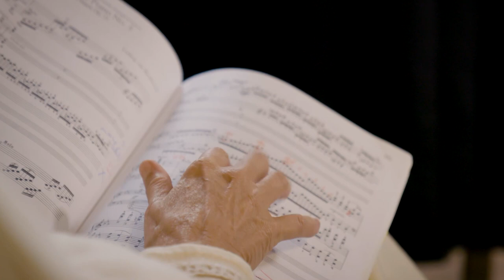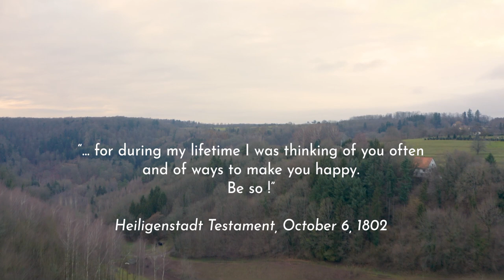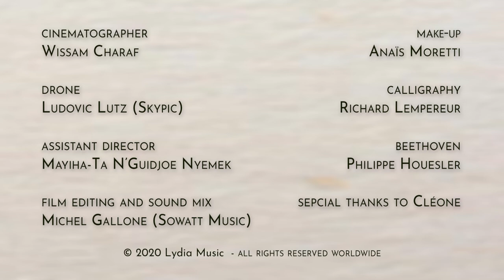Beethoven 250 years homage By Elizabeth Sombart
A short film by Elizabeth Sombart celebrating Ludwig Van Beethoven's 250 Years anniversary.
On this occasion Elizabeth Sombart released the whole of the piano concertos by Beethoven on CD and online. Feel free to check the link on top.
Film by Sophie Rosenzweig